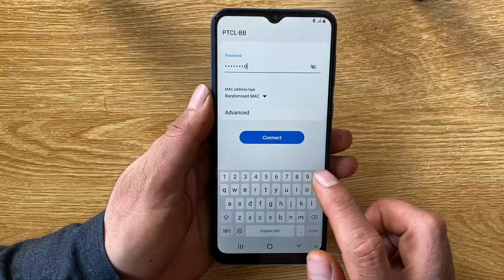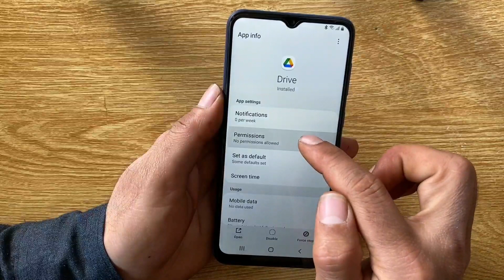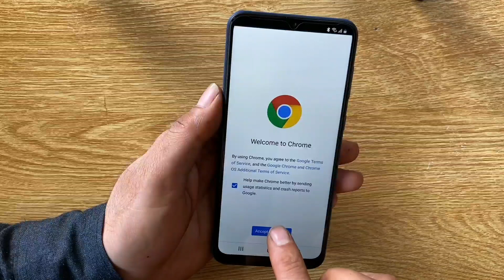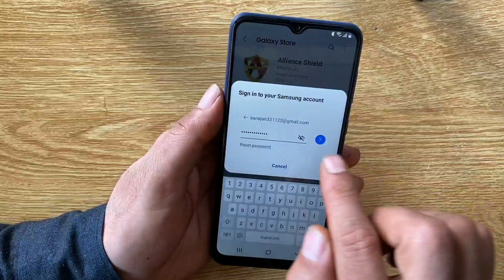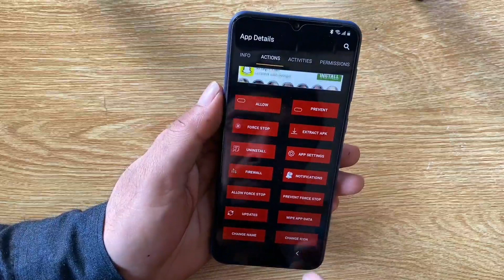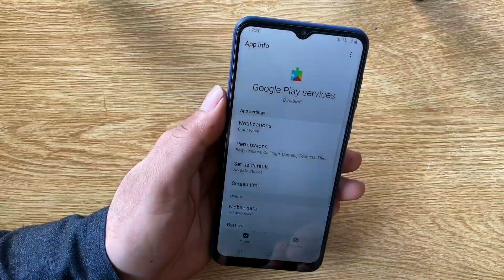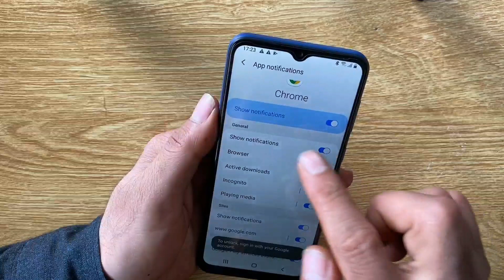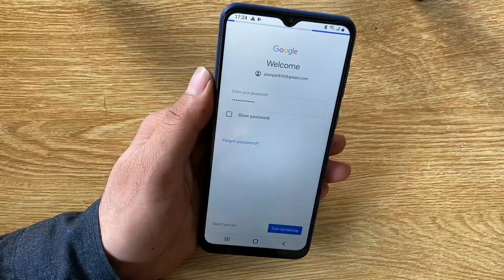Samsung A032F Frp Bypass Android 11||A03 Core Google Account Unlock Without Pc Galaxy Store Not Work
Hello  friends

friends
Im How To Show You Samsung A032F/A03 Core FRP Bypass
1.Samsung SM-A03 Core Android 11/12 Google Account Unlock
2.Samsung A032F Frp Unlock Without Pc
3.Samsung A03 Core Frp Bypass Android 11/12
4.Samsung A3 Core Frp Bypass Android 11/12
5.Samsung A125F Frp Bypass Android 11/12
6.Samsun A321S Frp Bypass Without pc
7.Samsung Android 11 Frp Unlock Without Pc
8.Samsung A127F Frp unlock Android 11/12
9.Samsung Google Account Remove Android 11
10.All Samsung Frp Bypass Android 11/12
11.Samsung Frp Bypass Without Pc
12.Samsung A032 Core Frp Bypass Android 11/12
13.Samsung A21S Frp Bypass Android 11/12
14.Samsung A30s FRP Bypass Without Pc
15.Samsung A21 Frp Bypass Without Pc
16.Samsung A10 Frp Bypass Without Pc
17.Samsung A50 Frp Bypass Without Pc
18.Samsung a025 Frp Bypass Android11/12
19.Samsung A022F Frp Bypass Android11/12
20.Samsung A032F Frp Bypass Without Pc
21.Samsung A02 Frp Bypass Without Pc
22.Samsung A02s Frp Unlock Android 11/12
23.Samsung A03 Core Frp Bypass Without Pc
24.Samsung A12 Frp Bypass Without Pc